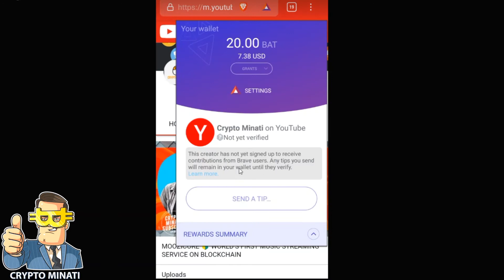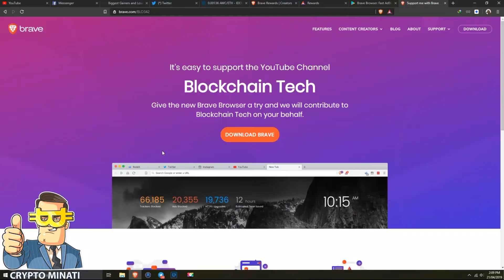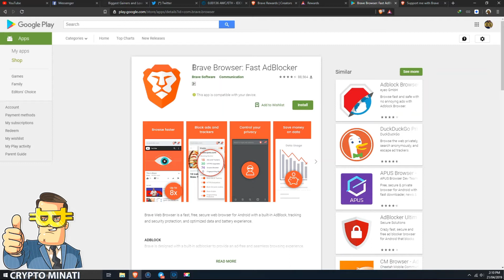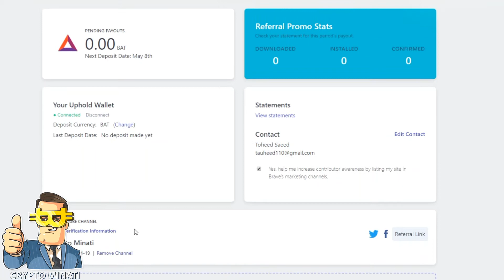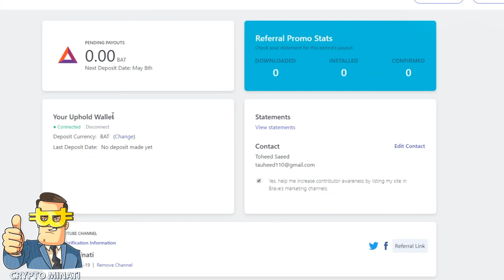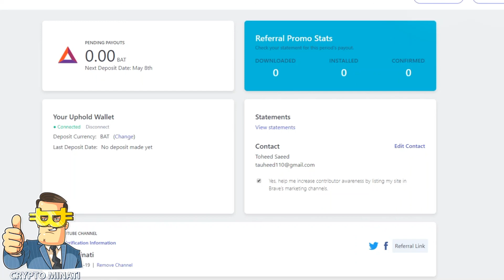What is Brave Rewards ? How can we earn free Basic Attention Token (BAT) using Brave Browser ❗️❕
Complete step by step guide!

1. Download this app "Brave Browser"

Note: use brave browser as your regular or default browser to earn BAT for at least a month! Also refer your friends and get 5 USD of BAT

3. Paste this link in your "Brave Browser" and register

4. Complete your profile and create Uphold Wallet also complete KYC to receive your monthly BAT tokens into your uphold wallet!

5. Create your Uphold Account and connect to your "Brave Browser" to received your payments in BAT token, your Uphold account must kyc verified. (easy kyc)

7. When you earn BAT tokens as grant into your brave browser send a tip to your own YouTube Channel. Just go to your YouTube channel in brave browser and click on BAT icon and send a tip!

8. That's it Just wait to receive your BAT tokens into your uphold wallet. It takes time a week!